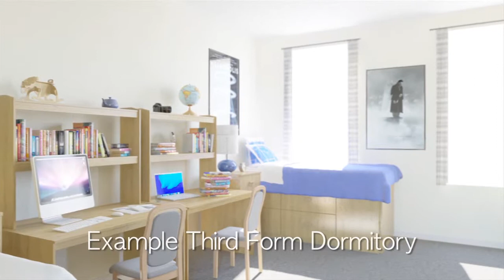Milton abbey CGI edits